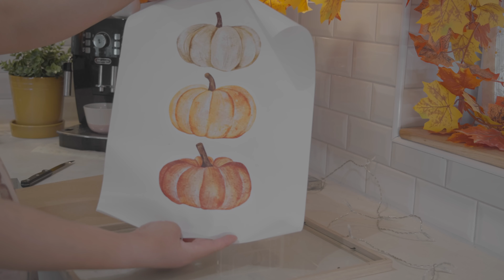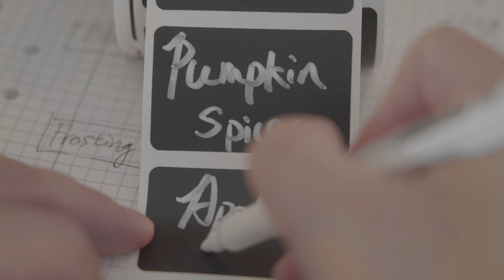Cozy Autumn Day 🍂🧸 🍁 | Fall Decor | Homemade Pumpkin Syrup | Cinnamon Roll Baking | Slow Living